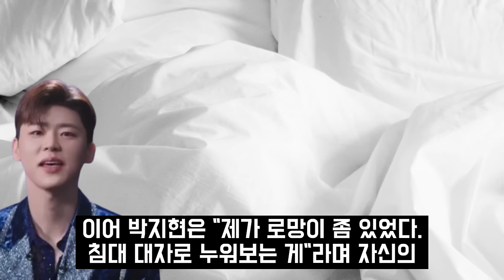박지현 과거 장윤정 밀어주기 논란 진짜이유 알고보니?! 트로트 가수 박지현 고향 목포 떠나 서울 살이에 결국..